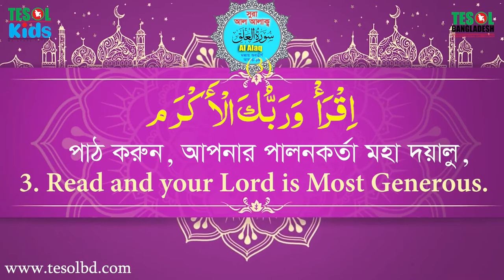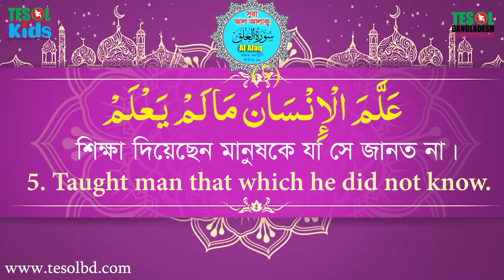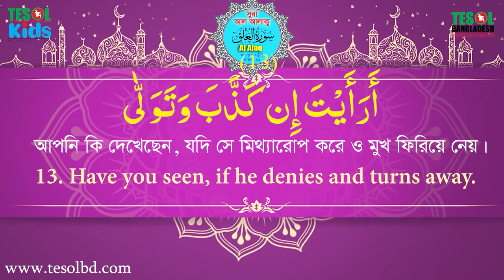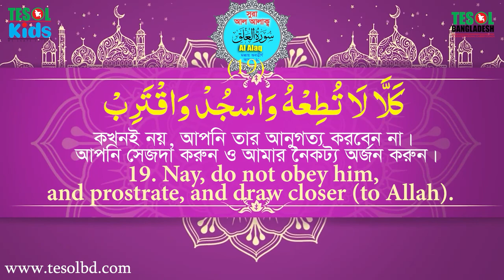96. Surah Al Alaq | Tilawatul Qura'an | with Bangla & English Translation | TESOL BANGLADESH .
96. Surah Al Alaq | Tilawatul Qura'an | with Bangla & English Translation | TESOL BANGLADESH .
English

Description :
Embark on a spiritual journey with the recitation of Surah Al Alaq. In this video, you'll be captivated by the melodious voice of [Reciter's Name] as they recite the 96th chapter of the Quran.

To deepen your understanding, we've provided accurate Bangla and English translations. Immerse yourself in the divine message of this powerful Surah and experience the tranquility it brings.